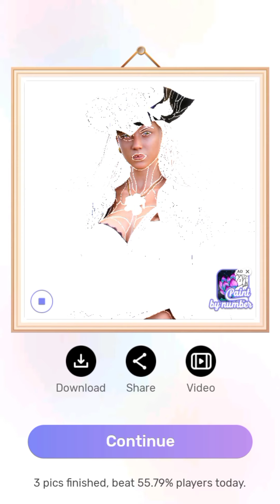Fantastic painting / draw a Pirate Woman paintbynumber painting Amazing painting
this video about make people happy ____
make people happy ____ mean  enjoy her feeling____  About this app so relaxing color by number, I can't stop playing it🎨🎨🎨 First a flower 🌼 then a music girl the mermaid 🌼🎵

Video credit_____ ____by( BabyDipu)___
_______(BABYDIPU)

it's game play. game name is : Paint by number coloring games
Background Tone:- Patrick_Patrikios___Away__1-hour_version